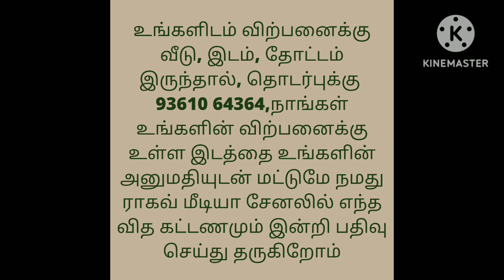13 லட்சம் மட்டுமே/வீடு விற்பனைக்கு/Low Budget Individual House For Sale/Ragav Media Real Estate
சென்னிமலை:1BHK:14 லட்சம்
பெருந்துறை ரோடு, உலகபுரம்.

 DTCP approved,
North facing site & Door
Total area: 600 Sq.feet
30 feet × 20 feet

Hall: 16×10
Kitchen: 10×6
Bedroom: 10×8
rest room: 6×4 ( attached bath)
Portico: 16×10 ( Tata sheet)
Tank: 8000 L
Condition: New

2 kms from green garden school
1 km from ulagapuram

house design#3850x90
house design#
19architecturesmall
ToursReal Estate
money in real estateluxury
developmentlife of a real estate